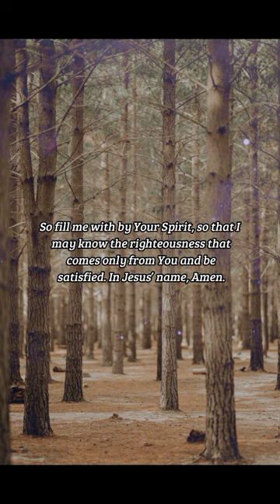BIBLE VERSE OF THE DAY - March 3, 2023 | morning prayer | Your Daily Dose of God's Word.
Blessed are they which do hunger and thirst after righteousness: for they shall be filled.

Matthew 5:6

INSPIRATION:
We cannot make ourselves righteous. No matter how much we try through our own actions, we will always fall short, left with an unsatisfied hunger. Fortunately, Jesus is prepared to satisfy our hunger, to bless us with His righteousness, which is complete, filling, and wholly sufficient for our needs.

PRAYER:
Lord, no matter how hard I try, I can never be righteous on my own. Satisfy my yearning for righteousness from Your infinite storehouse. Only Your goodness is complete, and only Your holiness truly satisfies. So fill me with by Your Spirit, so that I may know the righteousness that comes only from You and be satisfied. In Jesus’ name, Amen.

us